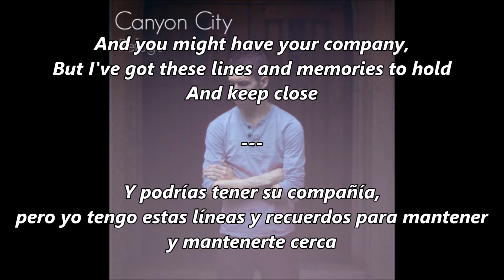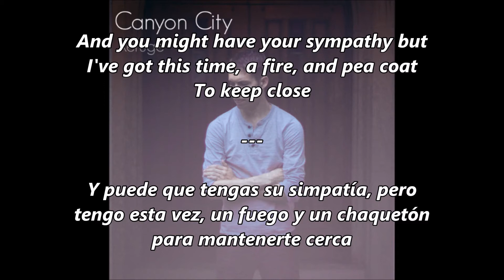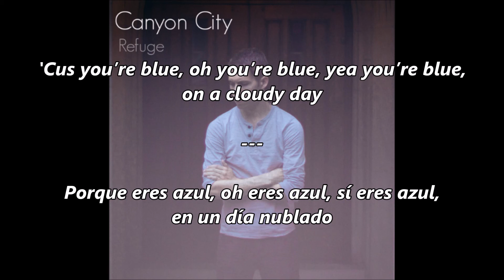CANYON CITY - BLUE (Sub. Inglés - Español)